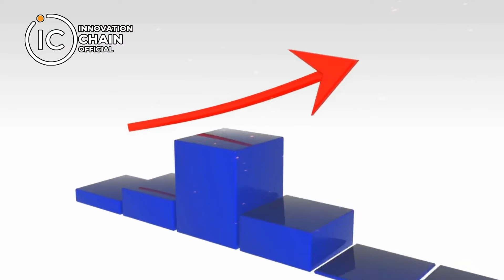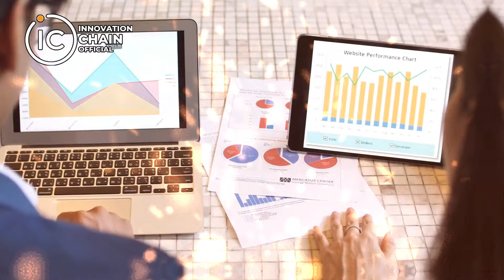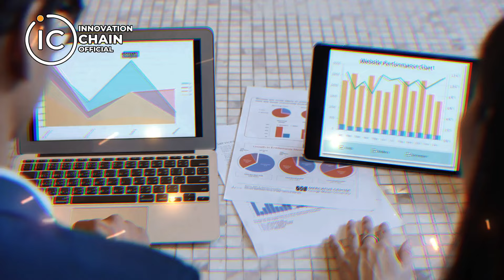Crypto Parabolic Bull Run : Kya Hai Aapka Buying Price Aur Target ?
🚀 Join us as we delve into the heart of the crypto bull run! In this exciting video, we explore the upcoming halving event and its potential impact on the market. Discover why realistic expectations are key to success in crypto investing, and learn how to set meaningful buying prices and targets to maximize your satisfaction.

🔍 Looking for promising projects in this bullish market? We've got you covered! Explore the dynamic ecosystem of Polygon (MATIC) and uncover why it's poised for significant growth. From its robust technology to its thriving community, find out why Polygon could be the next big player in the crypto space.

Whether you're a seasoned investor or just dipping your toes into the world of cryptocurrency, this video offers valuable insights and actionable strategies to help you navigate the bull run with confidence. Don't miss out on the opportunity to stay ahead of the curve and capitalize on the exciting possibilities of this booming market!

📈 Ready to take your crypto journey to the next level?